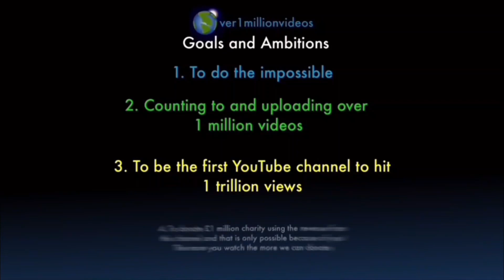Counting to ONE MILLION!!, This is Number 101,254